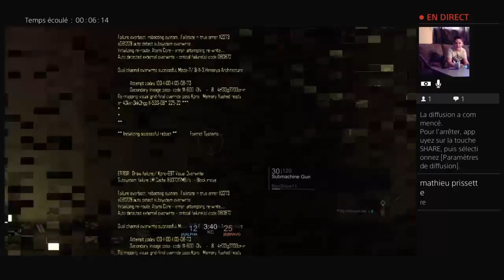Live avec du monde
Bonjour à tous et à toutes! Cette chaîne You Tube est faite pour faire rire le monde à travers mes combats et mes parties de jeux vidéos. J'ai décidé de devenir youtuber  en regardant des vidéos de Squeezie, de Cyprien, Norman . J'ai nommé ma chaîne Super Gaming parce que j'ai pensé à Cyprien gaming et à Super Mario et si je retire Mario et Cyprien, il reste Super Gaming! Ma sœur de 4 ans m'aidera parfois et mon amie Orange sera présente dans certains vidéos. Voilà, je vais vivre une vie de youtuber!aboner vous